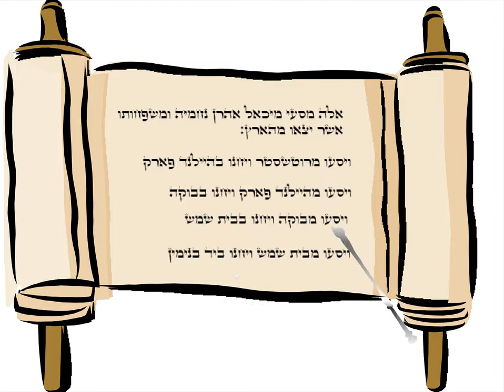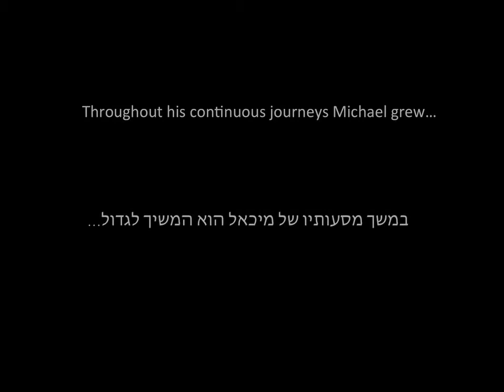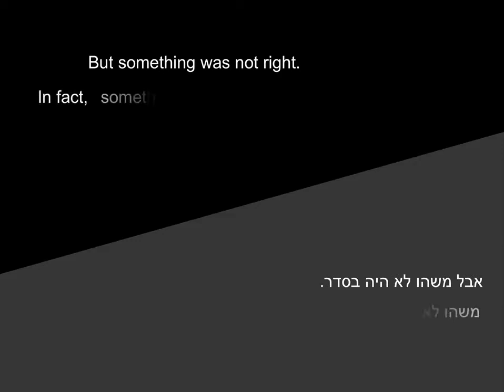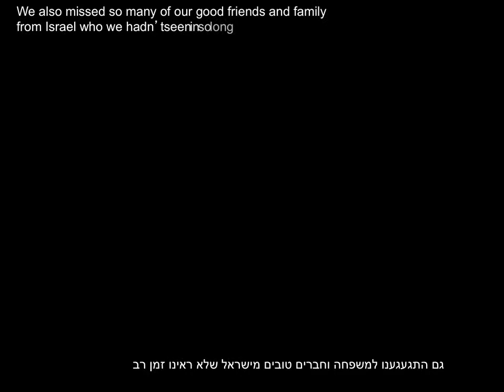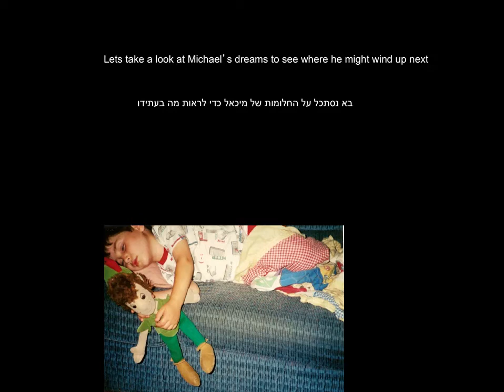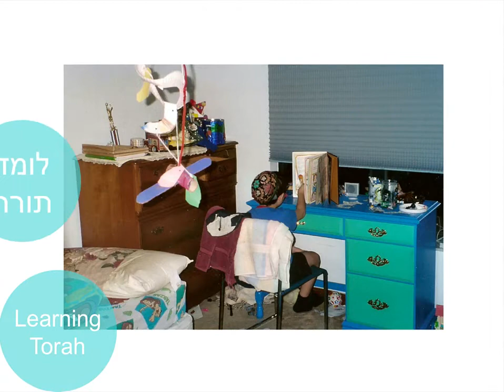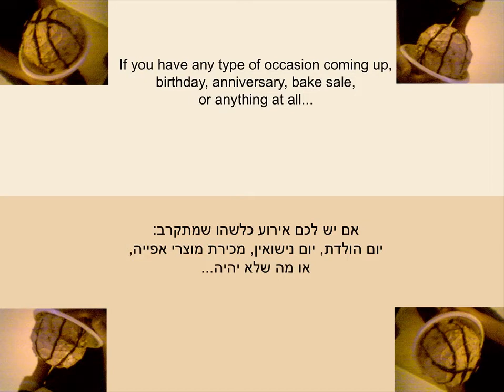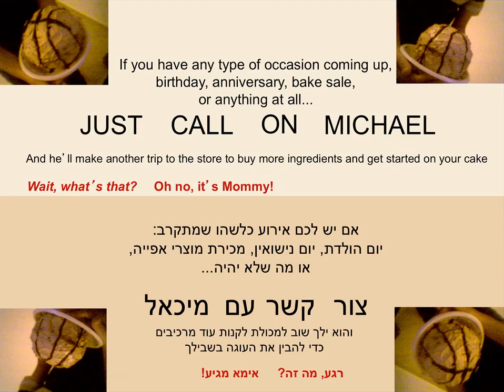Mikki Bar Mitzvah Montage